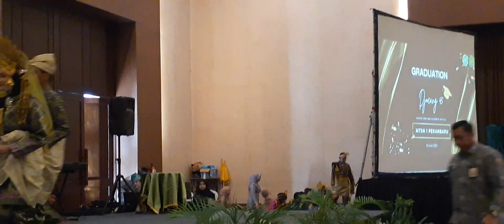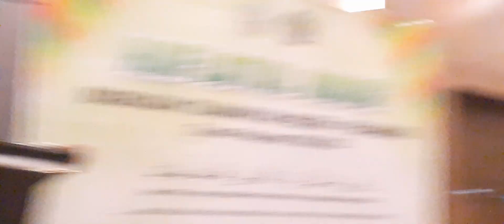GEBYAR ACARA HAFLATUL WADA' MTSN 01 PEKANBARU 2023 |20230608 083924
GEBYAR ACARA HAFLATUL WADA' MTSN 01 PEKANBARU 2023 |